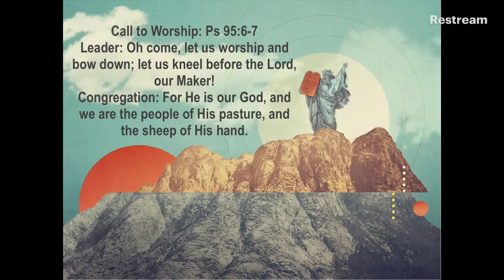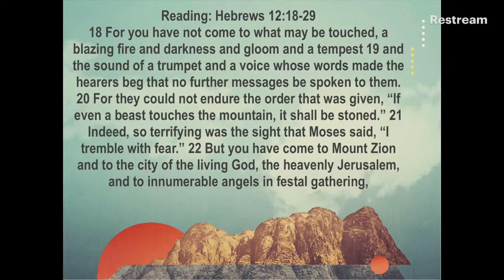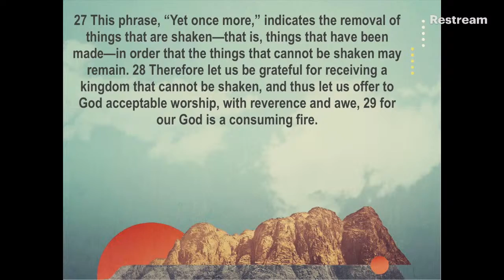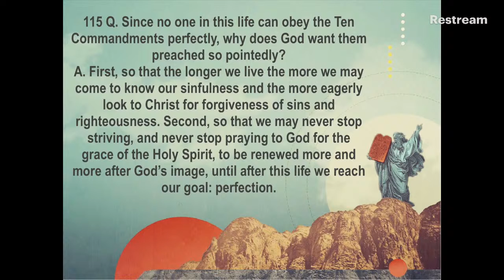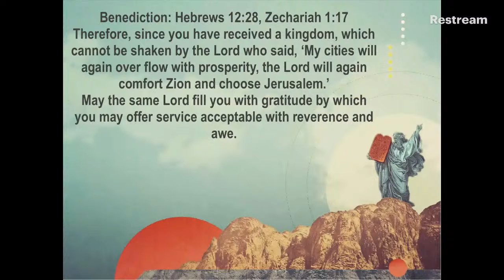First Cumberland Presbyterian Church